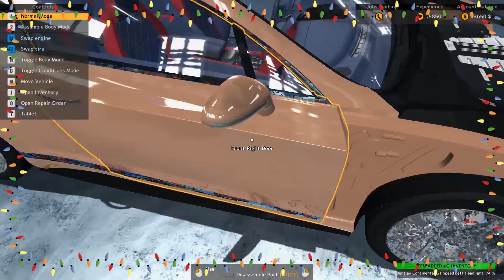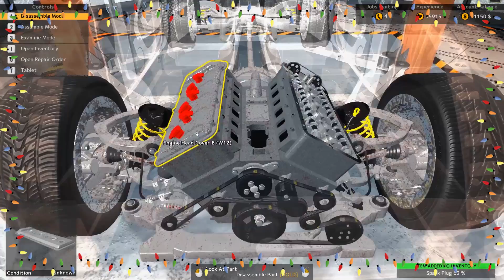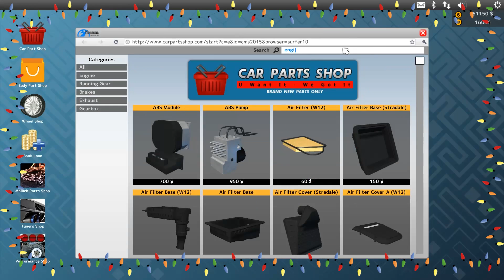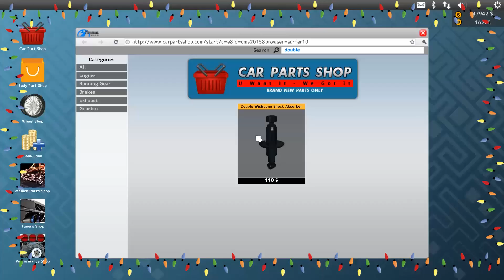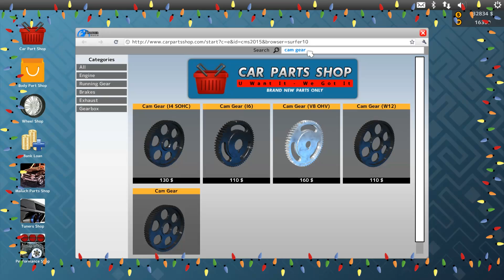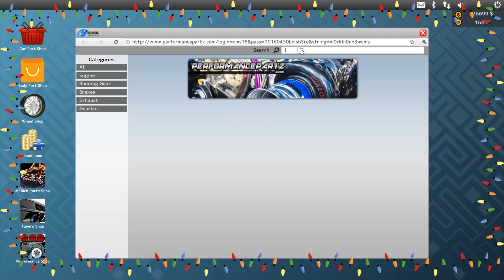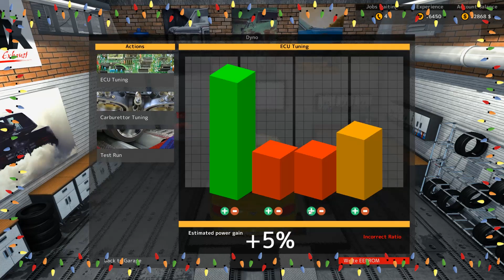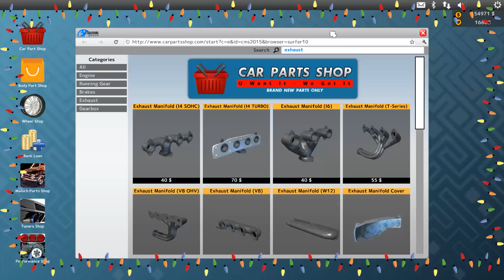Car Mechanic Simulator | Bentley Christmas Special!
In today's 1-hour long Christmas special we go start to finish on a Bentley Continental GT Speed, and get our hands on a T-Series!